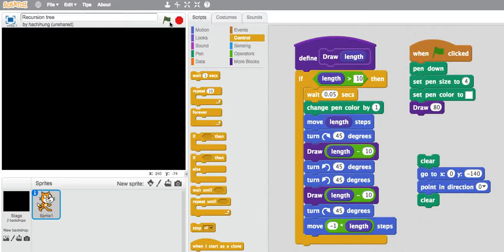Binary Tree Recursion with Scratch